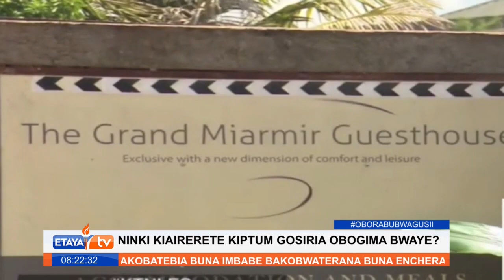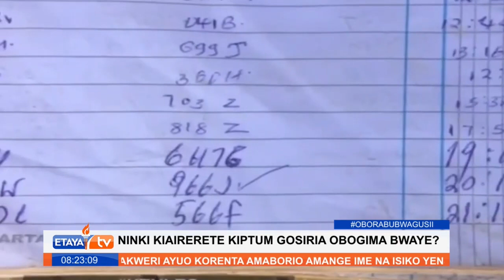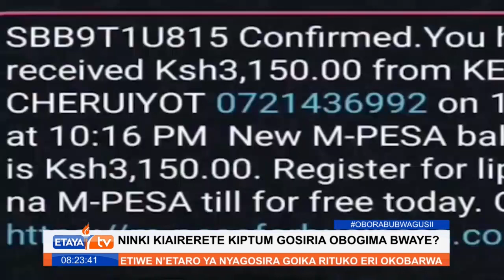Kilichojiri siku ambayo Kiptum aliaga kwa ajali ya barabara.